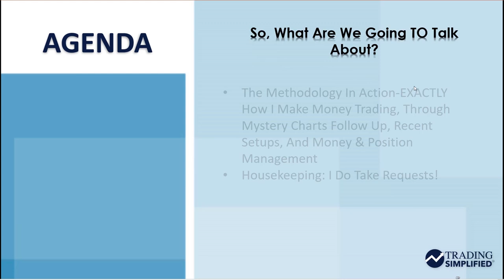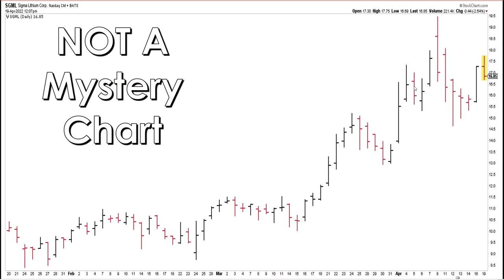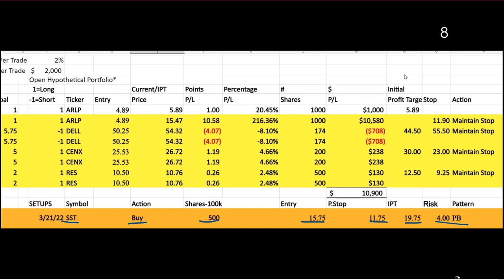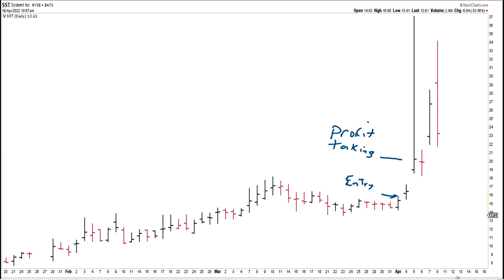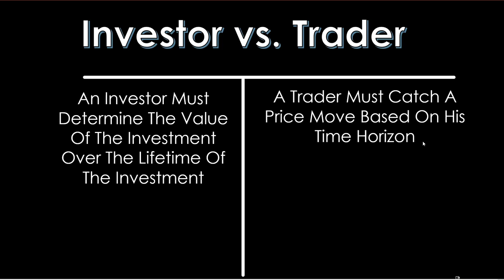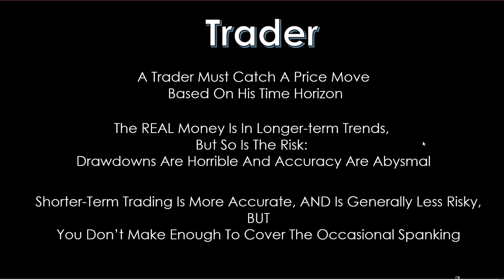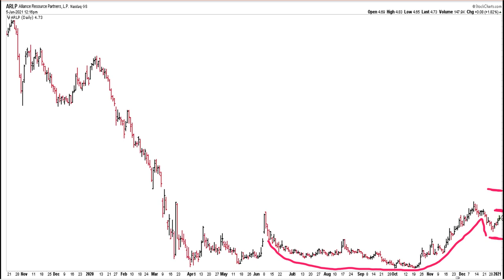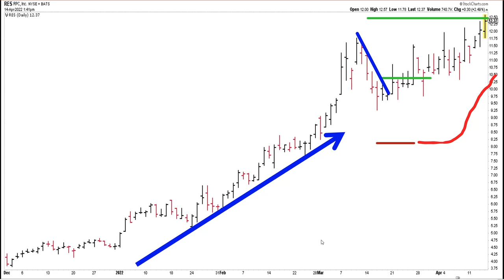How I Make Money Trading | Dave Landry | Trading Simplified (04.20.22)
Today, Dave discusses exactly how he makes money trading using his Mystery Charts as an example.  Follow along as he shares his spreadsheets, charts, and thoughts explaining his methodology.

00:00 - Intro
01:53 - Mystery Chart Reveal
06:59 - Last Mystery Chart & Spreadsheet
10:49 - Why Money & Position Management Is So Important
12:24 - Investor vs. Trader Comparison
19:14 - Investment Themes
21:55 - Shorter-Term Trades Can Turn Into Longer-Term Investments